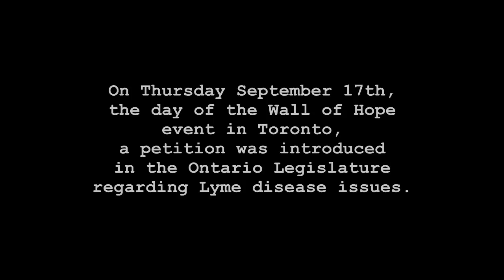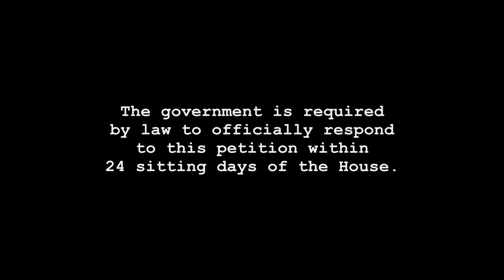20090917 Lyme Petition to Ontario Legislature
On Tuesday September 17th 2009, the day of the Wall of Hope event at Queen's Park in Toronto, a petition was submitted to the Ontario Legislature regarding Lyme and Chronic Lyme disease issues in Ontario. The petition, presented by NDP Health Critic, MPP France Gélinas, addresses issues of failing to acknowledge Lyme as endemic in Canada, inadequate testing, inadequate physician training. Part 1 of this video is of Ms. Gélinas welcoming sevreral Lyme patients and supporters as her guests in the Legislature. Part 2 of this video is of the petition, which was signed by more than 1,400 concerned persons from across the province, being read. The Government of Ontario is officially required to respond to this petition within 24 sitting days of the House.